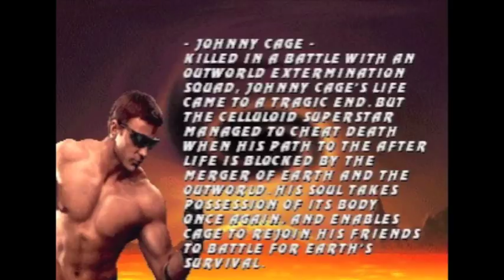Top Ten Coolest Sunglasses in Video Games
What makes a video game character cool? Personality? Gameplay? What about a appearance? Well, I’m going to look at the most cliché of cool accessories that makes a video game character’s appearance cool: Sunglasses. Whether you think the sunglasses are cool or lame, I’ll be discussing the “coolest” sunglasses in video games on this list. Remember, don’t take the word “cool” too seriously. Think more that these shades are iconic and potentially useful.

And joining me in this list is AT from the YouTube channel, SoftwareAgentsCorp. His channel has video game reviews and more, so check it out when you get the chance